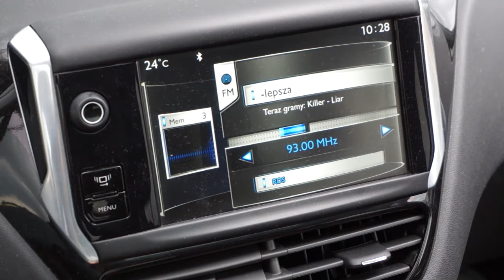Reset nawigacji SMEG Peugeot Citroen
Jeżeli system nawigacji SMEG się zawiesi, to można wymusić jego restart. System ten był montowany w samochodach Peugeot 208, 2008, 408 oraz Citroen C4, C5, DS3, DS4, DS5.